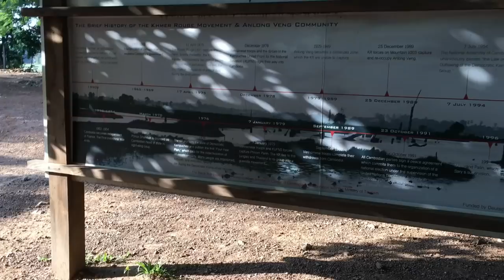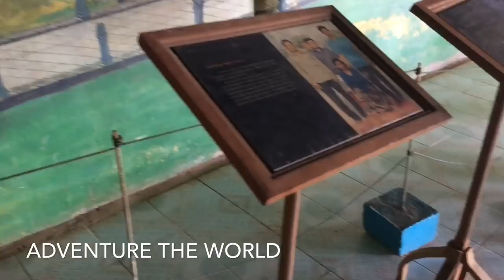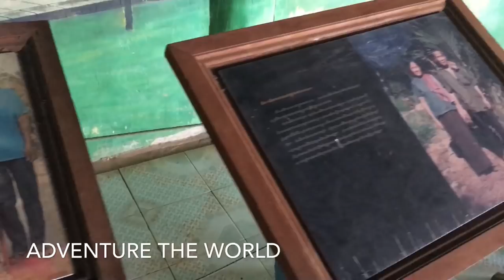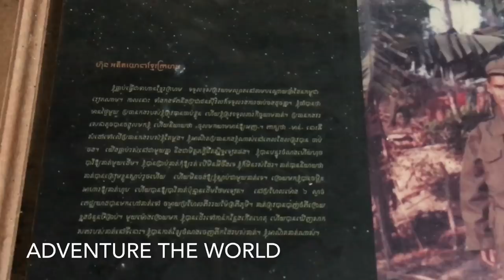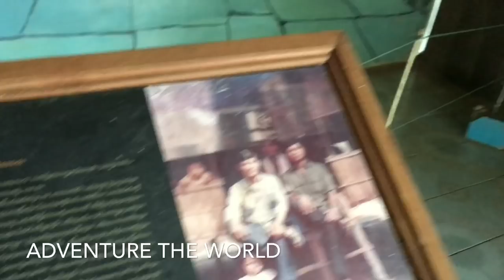Ta MOK's house at Onlung Veng ផ្ទះតាម៉ុក នៅអន្លង់វែង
He is believed to have been born into a prosperous country family from Takéo Province, and was of Chinese-Khmer descent.He became a Buddhist monk in the 1930s but left the order at the age of 16. Ta Mok took part in the resistance against French colonial rule and then the anti-Japanese resistance during the 1940s. He was training for the Buddhist priesthood in Pali when he joined the anti-French Khmer Issarak in 1952.He soon left Phnom Penh and joined the Khmer Rouge.
By the late 1960s he was a general and the Khmer Rouge's chief-of-staff. He was also a member of the Standing Committee of the Khmer Rouge's Central Committee ("Party Center") during its period in power. He became very powerful within the party, especially in the south-west zone. He was named by Pol Pot as leader of the national army of Democratic Kampuchea. He lost the lower part of one leg in fighting around 1970.
Ta Mok is believed[citation needed] to have orchestrated many massacres within the zone he controlled from 1973, beginning before the final, complete seizure of power by the Khmer Rouge on April 17, 1975. It is believed that he directed the massive purges that characterised the short-lived Democratic Kampuchea (1975–1979), earning him the nickname Butcher.